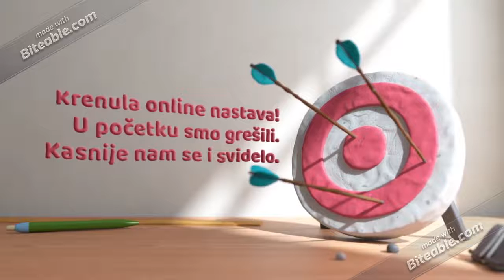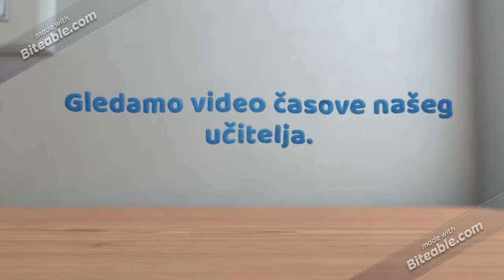Ivica Županjac online nastava